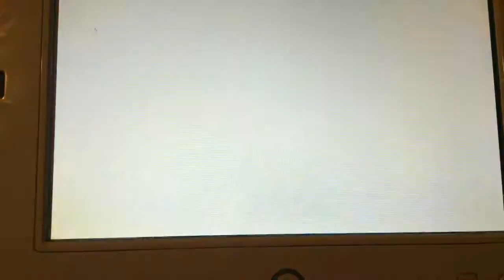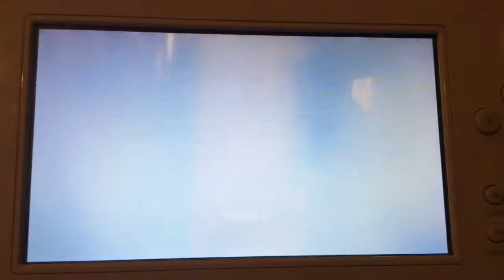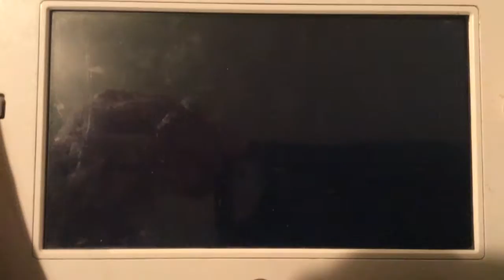Pokémon Discussion&Pokkén Tournament Gameplay!!!